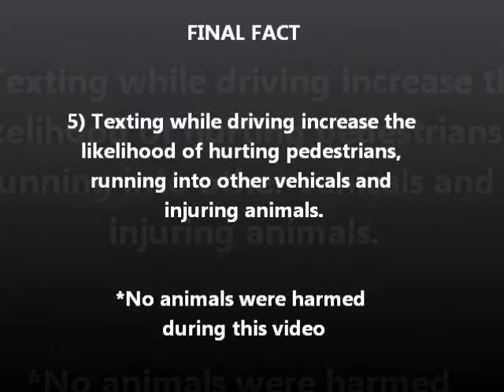KatiePSA.wmv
Public Service Announcement for a class. Don 't Text while driving!!!

-We did not have the car running and we do not condone texting while driving (OBVIOUSLY!)  And trust me our dog did not get hurt in the making of this PSA.  Thanks, enjoy!